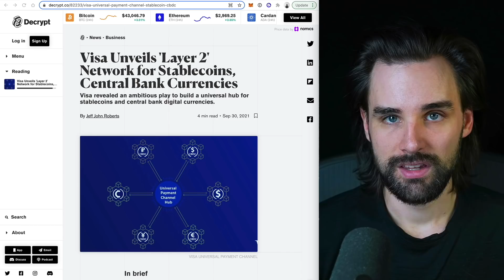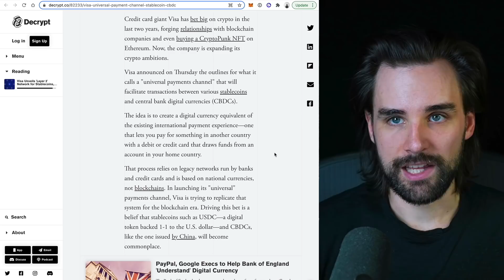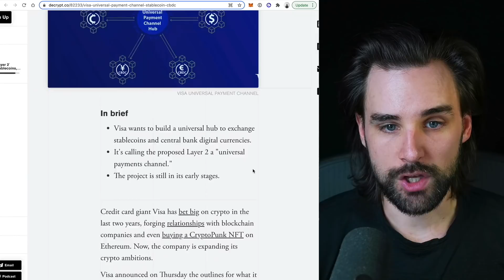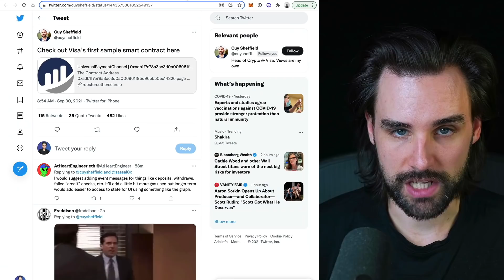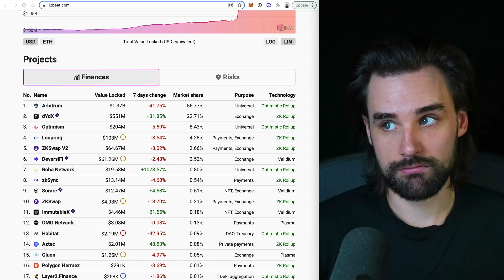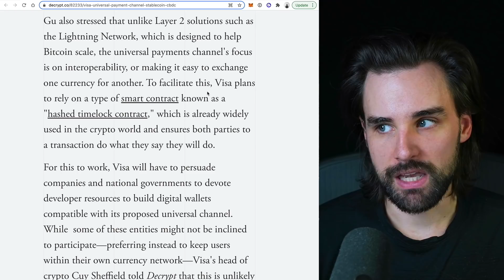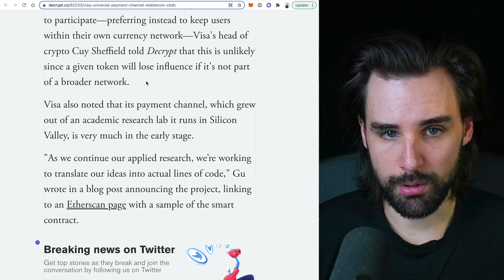VISA'S ETHEREUM PROJECT WILL BE MASSIVE!